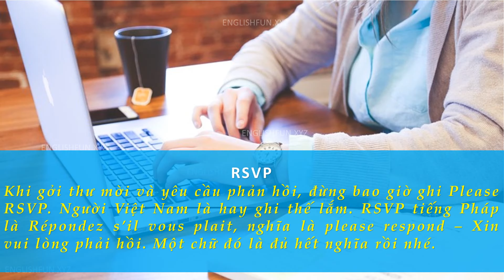Nhung dieu can tranh khi giao tiep voi doi tac nuoc ngoai